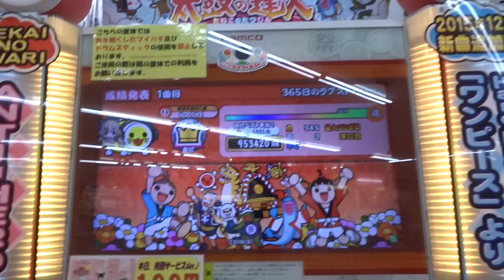【太鼓の達人ホワイト】365日のラブストーリー。 全良